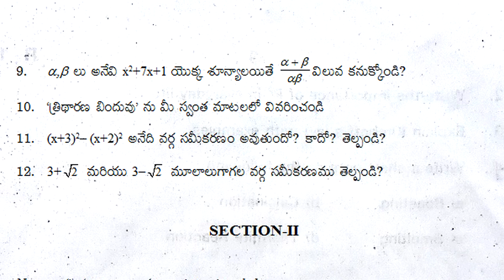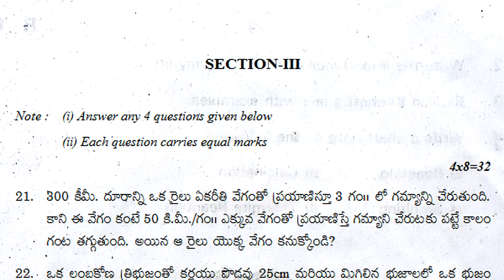10th class maths public exam practice paper 2022 | tenth class mathematics question paper | sa maths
10th class sa2 maths chapter wise exam paper 2022, 10th class sa2 maths chapter wise government paper 2022, 10th class sa2 maths chapter wise annual exam paper 2022,

10th public exam paper links

10th class public exam maths practice paper 2022 | part b | class 10 maths sa2 question paper

Real Numbers
Sets
Polynomials
Pair of Linear Equations in Two Variables
Quadratic Equations
Progressions
Trigonometry Introduction
Similar Triangles
Construction

10th class maths public exam practice paper 2022 | tenth class mathematics question paper | sa maths

10th class sa1 maths chapter wise question paper 2022,
10th class sa1 maths chapter wise exam paper 2022,
10th class sa2 maths chapter wise question paper 2022,
10th class sa2 maths chapter wise exam paper 2022,
10th class sa2 maths chapter wise government paper 2022,
10th class sa2 maths chapter wise annual exam paper 2022,
10th class public exam 2022 question paper maths,
10th class maths paper 2022,
10th class board exam paper 2022 maths,
10th class maths public exam question paper 2022 ,
maths public exam question paper 2022,
maths board exam question paper 2022,
maths final exam question paper 2022,
maths annual exam question paper 2022,

10th class sa1 chapter wise question paper 2022 maths,
10th class sa1 chapter wise exam paper 2022 maths,
10th class sa2 chapter wise question paper 2022 maths,
10th class sa2 chapter wise exam paper 2022 maths,
10th class sa2 chapter wise government paper 2022 maths,
10th class sa2 chapter wise annual exam paper 2022 maths,

class 10 maths sa chapter wise question bank 2022,
class 10 maths chapter wise summative question bank 2022,
class 10 maths sa1 & sa2 chapter wise question bank 2022,
class 10 maths sa public exam chapter wise question bank 2022,
class 10 maths sa final exam chapter wise question bank 2022,
class 10 maths sa pre-final exam chapter wise question bank 2022,
class 10 maths sa grand exam chapter wise question bank 2022,